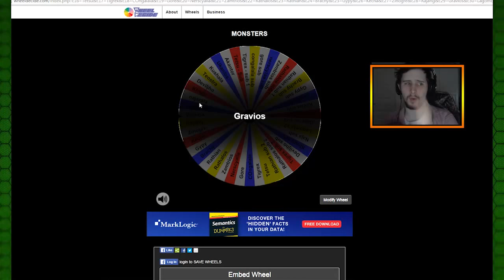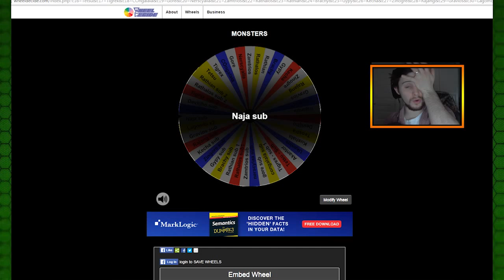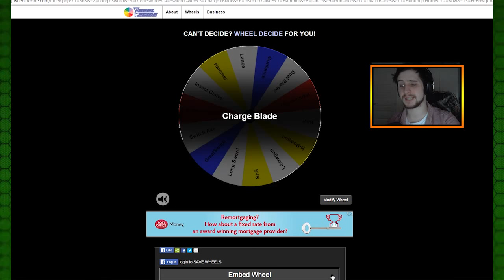Monster Hunter 4 Ultimate-ROULETTE WHEEL- A BAD SPIN!